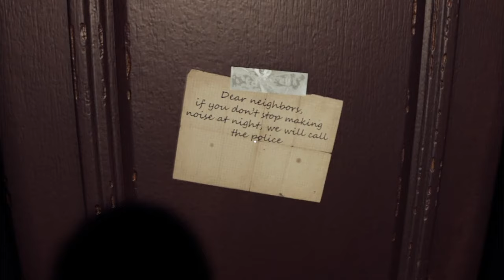FROM THE DARKNESS - Es war ZU VIEL für Benny.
Als wir grad einen kleine Stippvisite bei Opa´n machen wollen, merken wir sehr schnell, dass irgend etwas ganz gewaltig nicht stimmt. Schon beim Betreten der charmanten Plattenbauwohnung im kiew´schen Stil, legt sich einem das Grauen wie ein bitterer Geschmack auf die Zunge. Von Opa´n ist weit und breit keinen Spur zu sehen. Dafür ist jemand anderes in der Wohnung.

Für so einen athmospärischen und nervenzerfetzenden Titel haben wir unseren Kanal erschaffen. Wir spielen es, damit Du es nicht musst.

▪ TITEL: FROM THE DARKNESS
▪ PLATTFORM: PC
▪ GENRE: Psychologischer Horror
▪ RELEASE: 2021
▪ STUDIO: N4bA
▪ PUBLISHER: N4bA
Der Entwickler beschreibt die Inhalte wie folgt:
The game contains scary scenes that may seem disturbing to some players